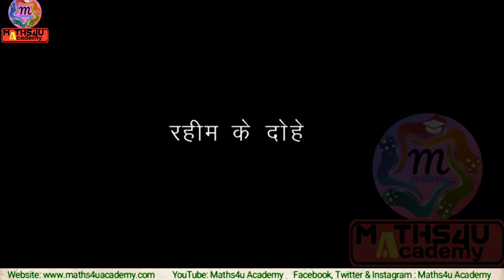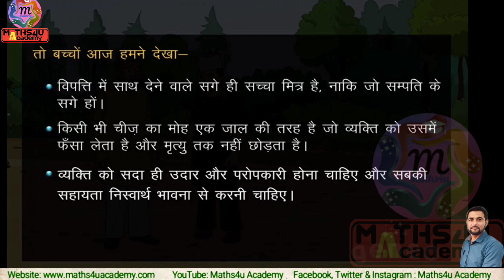Class VII | हिंदी | बसंत भाग 2 | पाठ - 11 | रहीम के दोहे